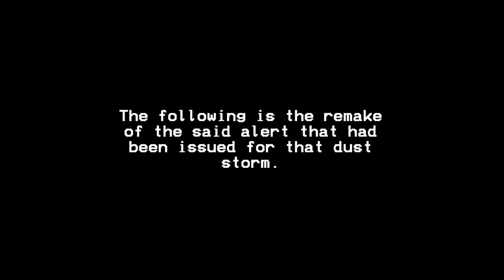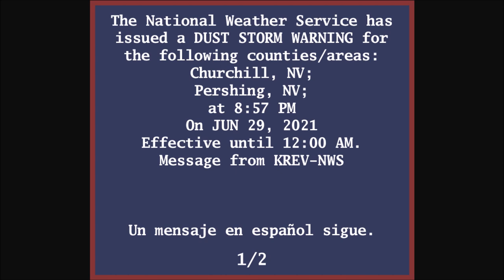*VALID TONES* Western Nevada PDS Dust Storm Warning (EAS Remake)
NOTICE: THIS PRESENTATION CONTAINS VALID EMERGENCY ALERT SYSTEM (EAS) TONES. MISUSE OF THESE TONES, SUCH AS PLAYING THEM ON THE AIR OVER TELEVISION OR RADIO WAVES, MAY TRIGGER A REAL NATIONWIDE EAS ACTIVATION. THE CONTENT CREATOR WILL NOT BE HELD RESPONSIBLE FOR ANY REAL EAS ACTIVATIONS AS A RESULT OF MISUSE.

So we had a dust storm occur in western Nevada yesterday (as of the posting of this video) that led to the issuance of a PDS Dust Storm Warning for extremely low visibilities. This is a simple recreation of that alert for western Nevada meant for y'all to listen to. Hope you enjoy!